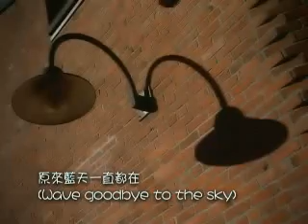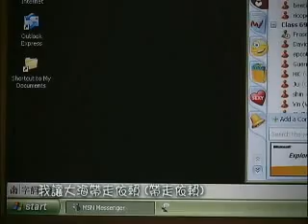Unfinished Journey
Sunshine Boyz: Jeremy, Alex; Miss Chinese Vancouver: Lora; FTV, Fairchild Radio and Song Quest Prodution =)